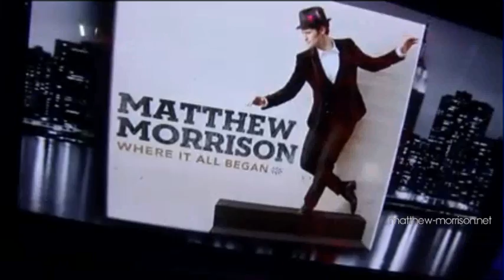Matthew Morrison on Kelly and Michael - August 2 2013